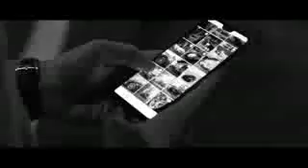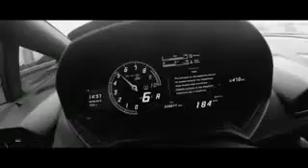Blkd Out BOUJEE Original Mix